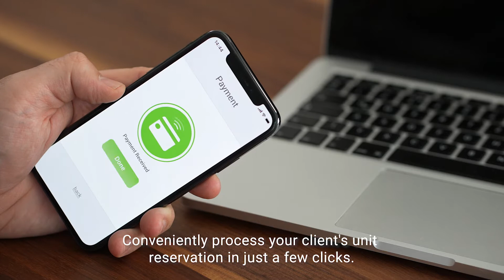Brittany e-Suite Launch Video | Real Estate Seller's Portal | Luxury Homes by Brittany Corporation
Brittany's exclusive professional sales portal that equips its business partners with everything they need to conquer the luxury residential real estate landscape is here.

Introducing the Brittany e-Suite.

Complete your seller's accreditation with us today to get the full access.

Brittany Corporation is the luxury residential arm of Vista Land, with projects located in Tagaytay, Daang Hari, Sta. Rosa and Sucat, providing beautiful luxury homes in a thematic setting.